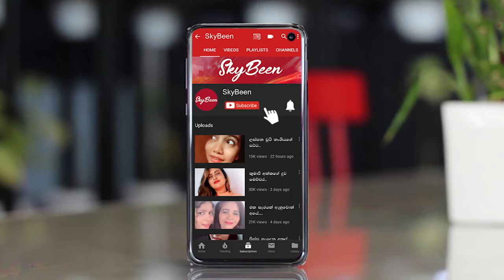ස්වප්නා ගැන ඔබ නොදත් දේ | Deepika Singh (swapna) indian actress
ස්වප්නා ගැන ඔබ නොදත් දේ
Deepika Singh (swapna) indian actress
Swapna teledrama

සිං රූපවාහිනී ක්ෂේත්‍රයට ඇගේ පිවිසීම සනිටුහන් කළේ ස්ටාර් ප්ලස් නාළිකාවෙන් විකාශය වූ අතිශය ජනප්‍රිය රූපවාහිනී කතාමාලාවක් වූ දියා ඕර් බාති හම් තුළ රංගනයේ නියැලෙමිනි. මෙහි ඇය විසින් IPS නිලධාරිණියක වීමට සිහින මවන සන්ධ්‍යා නැමැති විනෝදකාමී, ක්‍රියාශිලී තරුණියකගේ චරිතයක් නිරූපණය කරන ලදී. නමුත් නොයෙකුත් බාධාවන් හේතුවෙන් සන්ධ්‍යාහට රසකැවිලි වෙළඳසැලක හිමිකරුවකු සමග විවාහ වීමට සිදුවන අතර, ඔහු ඇයට ඇගේ සිහිනය ඉටු කරගැනීමට උපකාර කරයි. රූපවාහිනී ක්ෂේත්‍රයට පිවිසීඹට පෙර ඇය පන්ජාබි ගීත ඇල්බමයක් සඳහා ද දායක වී තිබේ.